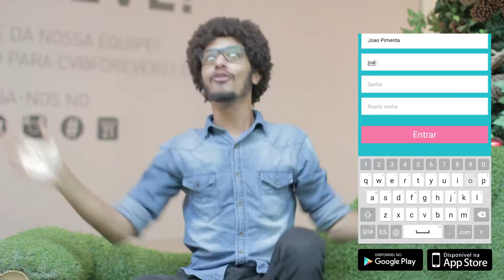João Seu Pimenta | App Shopping da Bahia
Se divirta com João Seu Pimenta e conheça o app do Shopping da Bahia, com o jogo "Caça aos Prêmios".